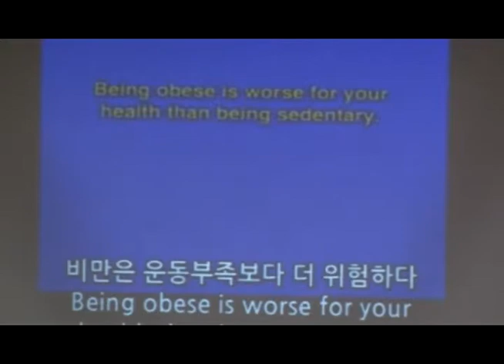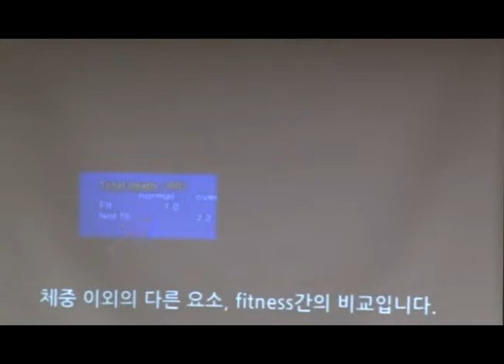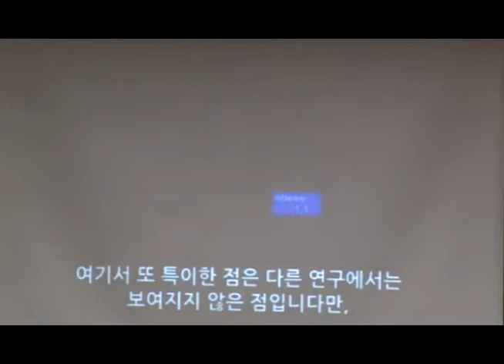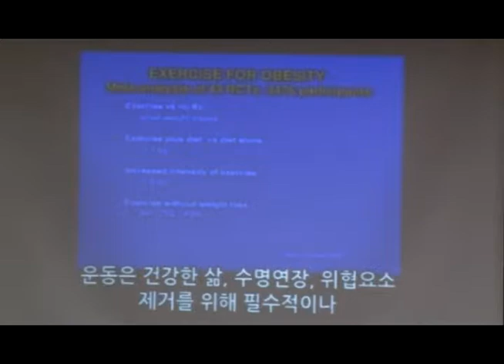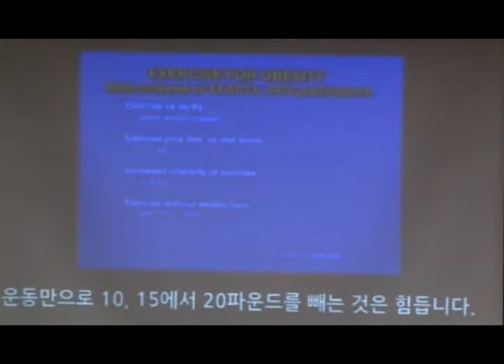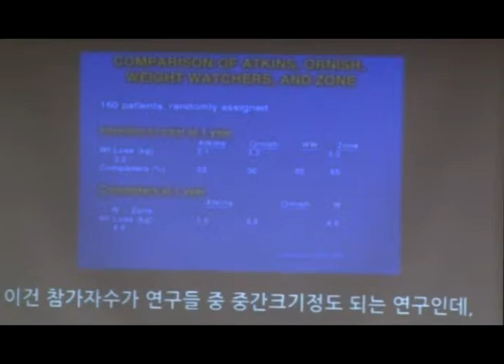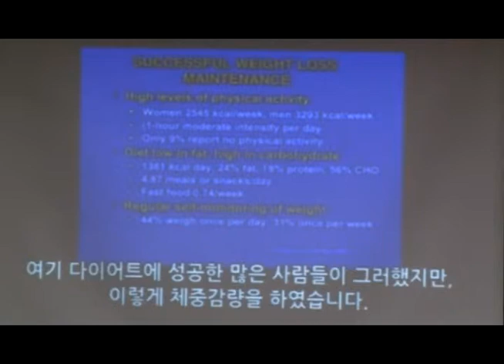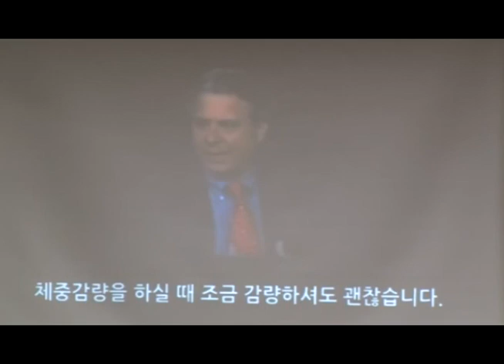[SNOW 열린대학] 식품영양: 체중 조절, 그 모든 것 - 이정은